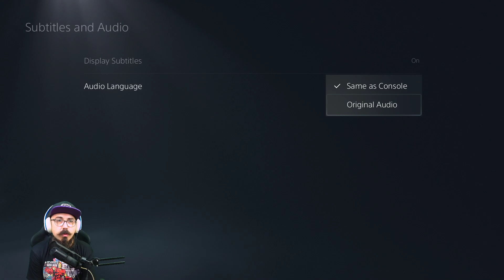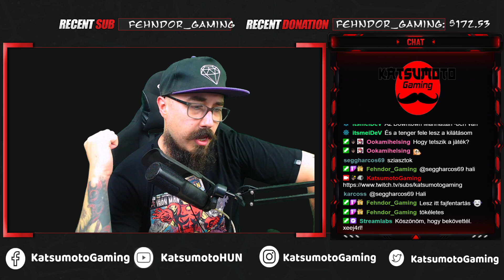Újgenerációs játék *o* | Ratchet & Clank: Rift Apart | (PS5) #1 - 07.25.